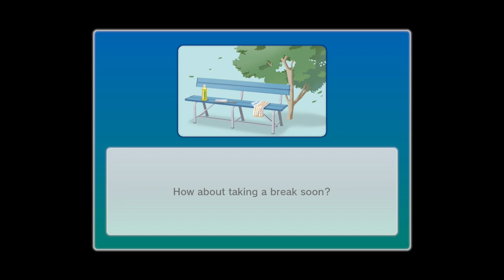Wii Sports Club-All Sports + in 29:08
Pretty good for first ever run.